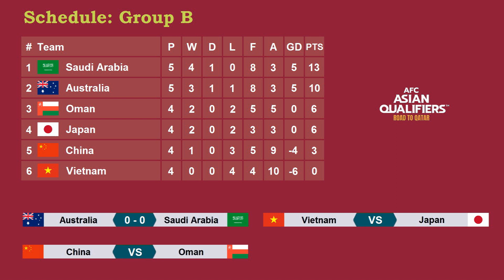تصفيات اسيا لكأس العالم 2022 | نتائج مباريات الخميس 11-11-2021 فوز كوريا الجنوبية على الامارات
تصفيات كأس العالم 2022 اسيا الدور الثالث والحاسم
تصفيات اسيا المؤهلة لكأس العالم 2022
نتائج مباريات اليوم الخميس 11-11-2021
لمن فاته مباريات اليوم
مباراة الامارات وكوريا الجنوبية
مباراة السعودية واستراليا
مباراة لبنان وايران
مباراة فيتنام واليابان
مباراة عمان والصين
مباراة سوريا والعراق
جدول مباريات تصفيات اسيا لكأس العالم 2022
التصفيات الاسيوية المؤهلة لكأس العالم 2022
توقيت مباريات التصفيات الاسيوية المؤهلة الى كأس العالم قطر 2022
المنتخبات الاسيوية المتأهلة الى الدور الثالث الحاسم من تصفيات اسيا لكأس العالم 2022
تصفيات اسيا المؤهلة لكأس العالم قطر 2022
الدور الثالث والحاسم من التصفيات الاسيوية المؤهلة لكأس العالم قطر 2022
الدور الثالث والحاسم المؤهل الى مونديال قطر 2022
الدور الثالث من التصفيات الاسيوية المؤهلة لكأس العالم 2022
المنتخبات المتأهلة الى الدور الحاسم من تصفيات كأس العالم قطر 2022
المنتخبات المتأهلة الى كأس اسيا الصين 2023 والدور الحاسم من تصفيات اسيا لكأس العالم قطر 2022
المنتخبات الاسيوية المتأهلة الى التصفيات النهائية لكأس العالم 2022
تصفيات كأس العالم قطر 2022
تصفيات كأس العالم لكرة القدم 2022
تصفيات اسيا لكأس العالم 2022
التصفيات الاسيوية لكأس العالم 2022
FIFA World Cup 2022 Asian Qualifiers 3rd Round
FIFA World Cup 2022 AFC Qualifiers 3rd Round
Qualified Teams
The third round of Asian qualifiers for the World Cup 2022